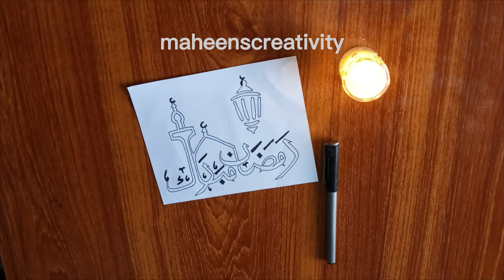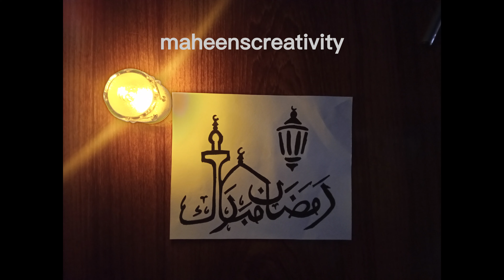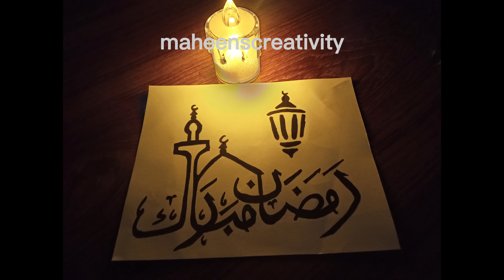Ramadan 🌙 Calligraphy: Authentic Sketching and Drawing Techniques#maheenscreativity